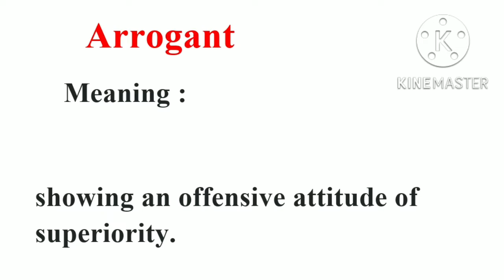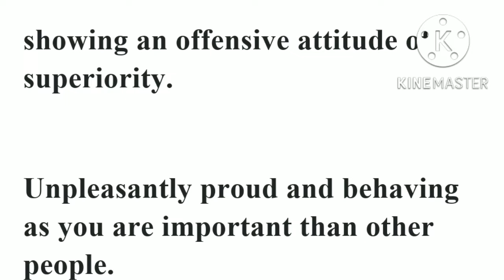word of the day for assembly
enrich your vacabulary

showing an offensive attitude of superiority.

Unpleasantly proud and behaving as you are important than other people.

She is far too arrogant to learn the error of her ways.

Although Matt is a great football player, he is very arrogant and refuses to talk to his fans.